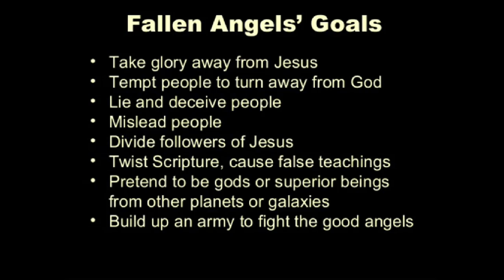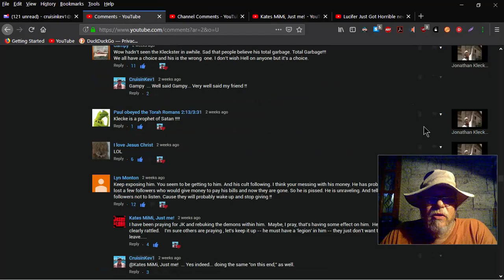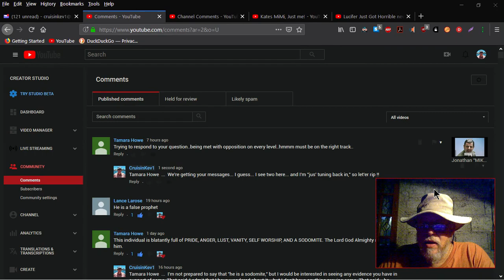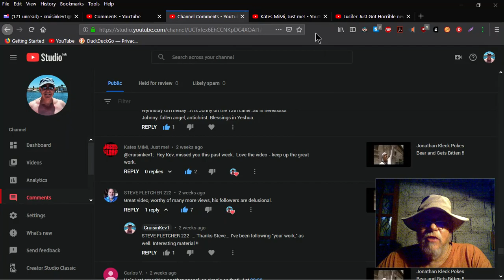Jonathan Kleck Placing Curses ?? Some Say YES !!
This video points out that anyone that listens to an "admitted Fallen Angel" needs to be Very Careful and Have a STRONG Relationship with The MOST HIGH !!  Dealing with "fallen entities" is "No Game" !!  I have heard this story multiple times from various people. Buyer Beware !!
That said... I have a few question... Why would someone claiming to be "of GOD" wear the very same symbolism that they point out as being Evil ??  Why would someone spend all of their time talking about satan and his workings when the Bible says to "Think on What is GOOD" ??  Why would someone claim that "Being Fruitful and Multiplying," as per The Most High's Instructions be considered a "Bad Thing" ??  Unless of course... they Hate Mankind.